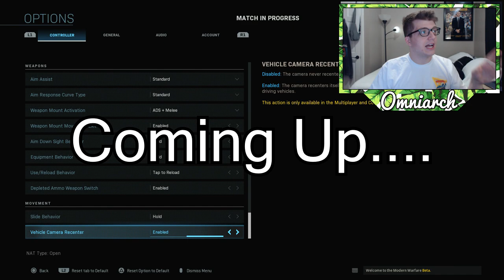MODERN WARFARE DOUBLE XP SECRET WEBSITE?! MW EASY XP! (Call of Duty Modern Warfare Doritos and Dew!)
⚔ GET RISE OF KINGDOMS FOR PC! MODERN WARFARE DOUBLE XP SECRET WEBSITE?! MW EASY XP! (Call of Duty Modern Warfare Dew and Doritos)
📖 MY BOOK, HOW TO GROW A FOLLOWING

🌟 PSN:   xOmniarch
🌟 Xbox Gamertag: xOmniarch
🌟 Skype: Omniarch x

💥 IN-VIDEO SOCIAL MEDIA ANIMATION CREDIT: xDaZez

Omniarch is a Call of Duty Gameplay Commentator who currently posts Call of Duty Modern Warfare Gameplay! Call of Duty Modern Warfare is a first person shooter game for the Xbox One, PS4, and PC. Most videos will try to help players become better at COD MW by providing them with the BEST TIPS for Modern Warfare! A playlist has been created that includes Call of Duty Modern Warfare Tips and Tricks such as “Modern Warfare best class setup”, “Call of Duty Modern Warfare best assault rifle”, “COD MW best SMG”, “COD MW best perks”, “Call of Duty Modern Warfare best equipment”, “Modern Warfare Best Attachments”, and “Call of Duty Modern Warfare easy headshots (COD MW fast headshots)”! Most of Omniarch’s videos are inspired by other Call of Duty YouTubers such as Drift0r, NerosCinema, TheXclusiveAce, 402THUNDER402, eColiEspresso, Nadeshot, Scump, Crimsix, Formal, Karma, Priestahh, CouRageJD, HECZ, HollowPoiint (Hollow), TheKoreanSavage (K3), NRGgg (NRG eSports), FaZe Clan, OpTic Gaming, and 100 Thieves!